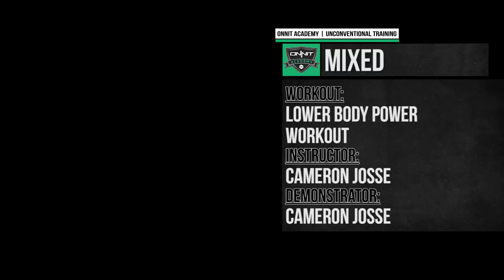Lower Body Power Workout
The Lower body power workout demands intensive efforts that help to translate to explosive power and quicker acceleration. The progression is geared towards developing technical aspects of sprinting, jumping, and throwing and then gradually intensifying them to help shock the central nervous system into maximum power output. Make sure every workout is preceded with a thorough warm up that addresses mobility, dynamic flexibility, and central nervous system (CNS) activation. CNS activation drills can include any variety of skipping, hopping, short get off sprints, or medicine ball throwing.